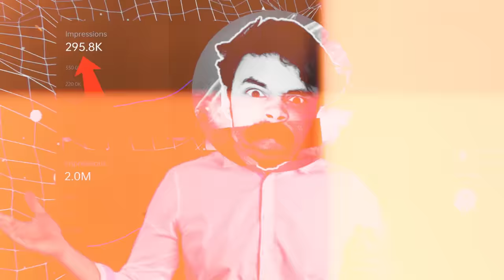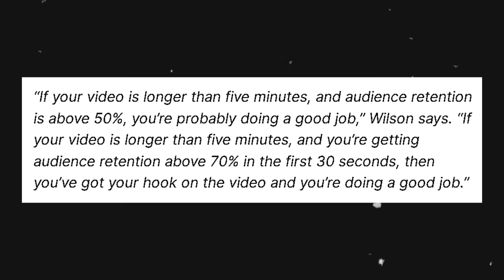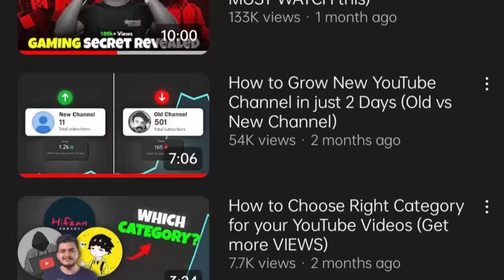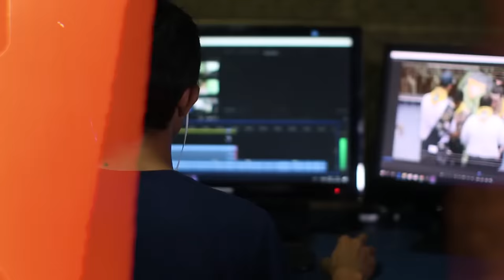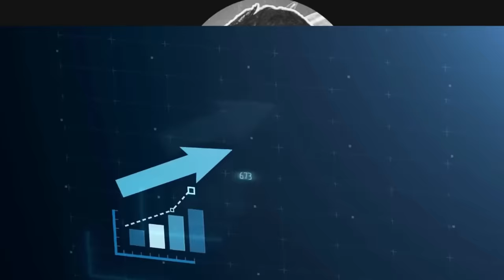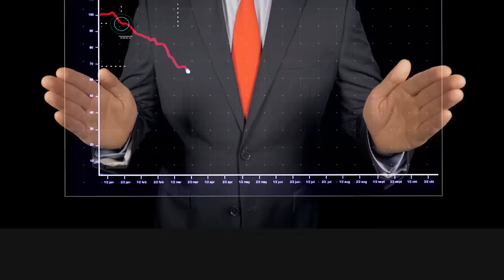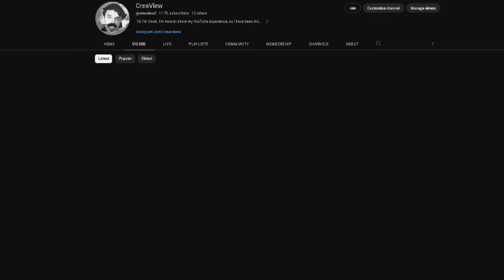How to Increase Impressions on YouTube Videos (10x Views)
How to Increase Impressions on YouTube Videos 2023!(10x More Views)
How to get more impressions on YouTube videos // How to increase impressions and views on YouTube videos //YouTube impression nahi bhej raha hai kya karen

Hi, it's CreaView here. In this video, I have explained to you guys how you all can increase your Impressions on your YouTube video. As you know "More impressions = More views". I was getting tons of comments regarding this topic, many were only getting 100 impressions on their videos which is bad for their channel reach. So I have made everything clear in this video regarding Impressions and views.
Regard- CreaView

📌Videos You Must Checkout  -